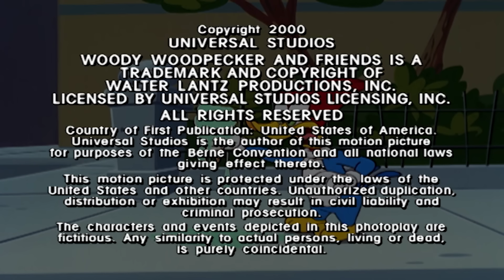Pica-Pau em Português | Pica-Pau se refresca no clima quente | Desenhos para crianças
Pica-Pau se esconde de Leôncio para ficar longe do calor

00:00 - Episódio 1
06:46 - Episódio 2
13:33 - Episódio 3